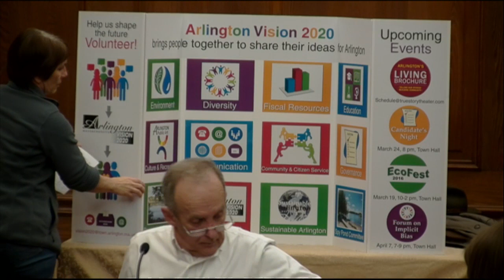Finance Committee Meeting - February 3, 2016